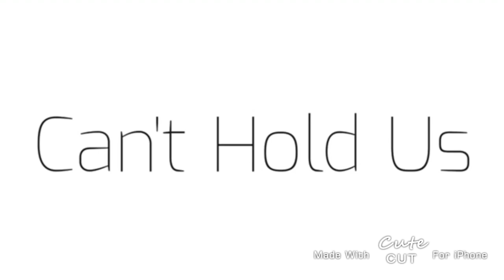kitty300ktimefc fake collab with kitty pop Time